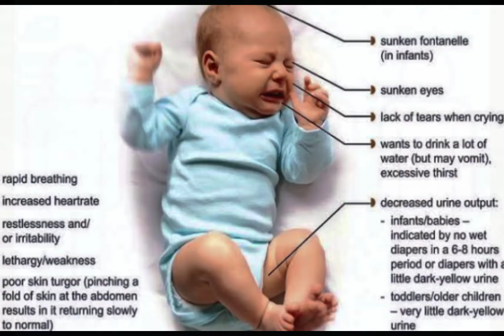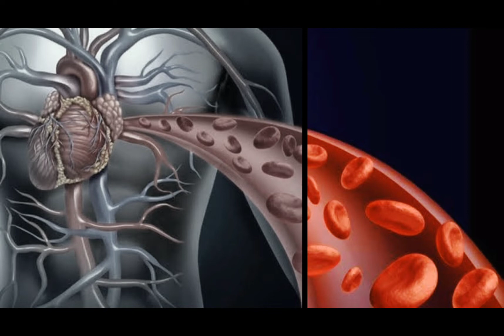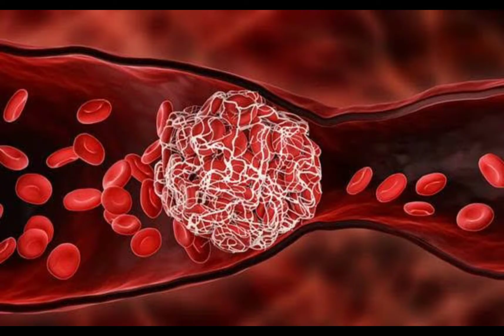Yeni doğulmuş körpələrin çəki itirməsi | Dehidratasiyanın risqləri və səbəbləri haqqında.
Yeni doğulmuş körpələrin çəki itirməsi, Yenidoğan dehidratasiyasının risqləri və səbəbləri haqqında.